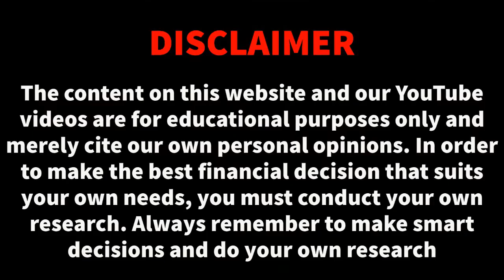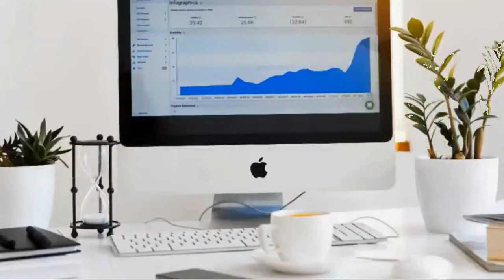പുതിയ ബിസിനസ് തുടങ്ങാം7% പലിശയ്ക്ക് 50ലക്ഷം രൂപ വായ്പ!BUSINESS LOANS UP TO 50 LAKHS@7%INTEREST RATE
This video is on a business loan which was introduced by Kerala Financial Corporation. Here we describe its features and benefits for entrepreneurs.

SUPPORT.

SUPPORT.